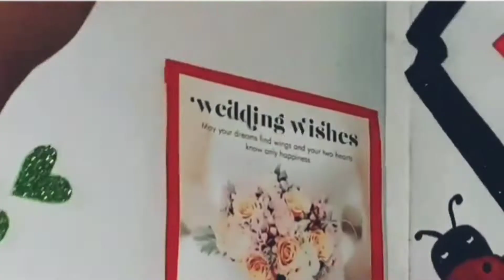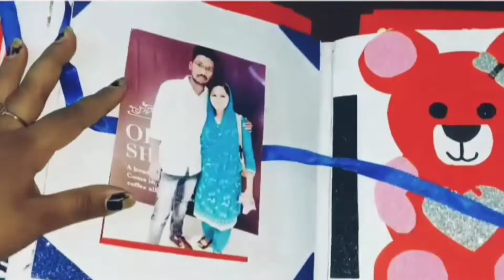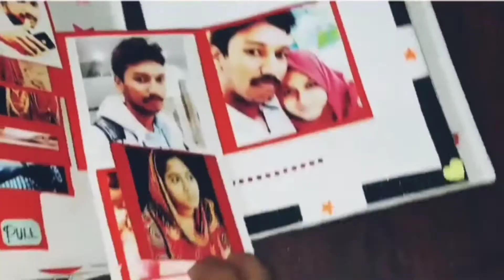Huge scrapbook ever made | youtube scrapbook big scrapbook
30 pages scrapbook
Please support 🥰🥰